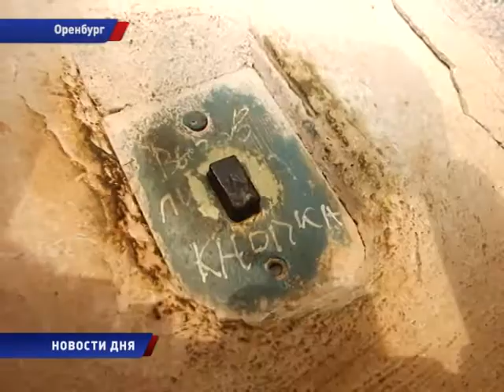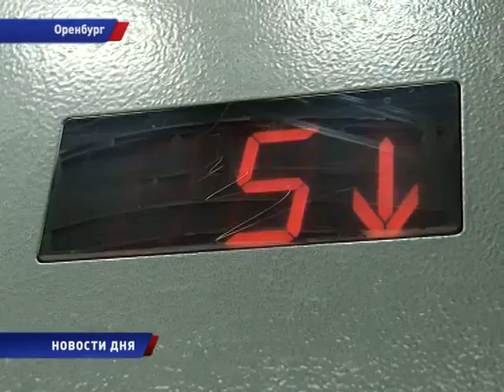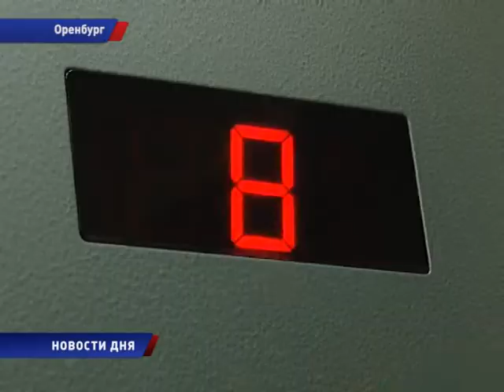ЧТО ИМЕЕМ – НЕ ХРАНИМ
Почти 2 тысячи лифтов отработали свой срок. 91 подъемник заменят уже в этом году. ИЗ них более половины - в областном центре. Часть лифтов установят, в том числе, и на средства самих жильцов. Ведь зачастую именно халатность людей приводит к поломке оборудования.